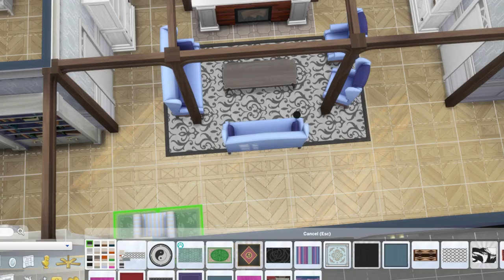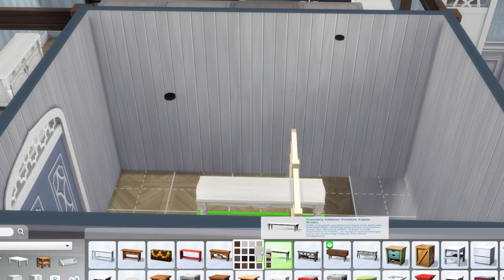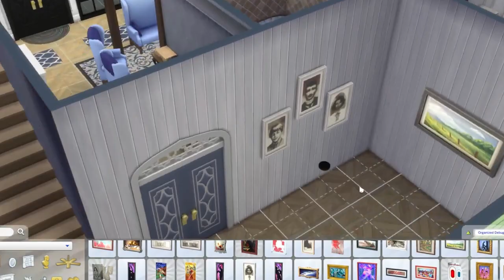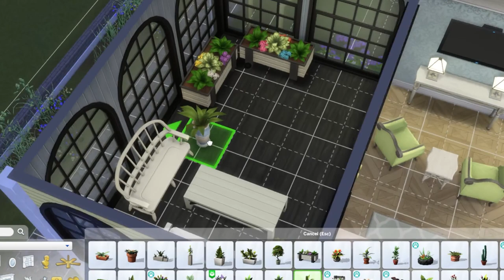Silverkrona Estate Part 2: Apartments / Authentic Swedish 1850s Farm / BaseGame Cats&Dogs ForRent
Hey, I'm so glad you're here!

You're watching PART 2 of this 3 part Sims 4 Speedbuild series of Silverkrona Estate, an authentic Scandinavian style farm house lot created for my Sims 4 Khaleesi Save File. You can read more about what a save file is and how to download and access mine for free on my website below.
This is a Base Game and Cats and Dogs expansion packs only build that is made ready for the new For Rent expansion pack.
Added gameplay packs are Cottage Living and Horse Ranch but they are not necessary. The lot is complete with limited packs, only Base Game and Cats and Dogs.

If you're looking for Scandinavian modern builds, authentic Swedish builds and Scandinavian style landscaping and Scandinavian style interior design for the Sims 4, subsribe to my channel. I'm Swedish born and raised and I share a LOT of tips on how to build authentic scandinavian lots in the Sims 4, especially in this speedbuild mini-series.

⊳ DISCORD // Khaleesi's Army Discord ] We talk motivation, goal setting, building businesses, creativity, Sims 4, gaming, gardening, food and more!
 ⊳ INSTAGRAM // Will be released soon

This video is family friendly. But the Sims 4 is rated T for Teen. This video is intended for age 13 and up.
Please look after your children on the internet and keep them safe.